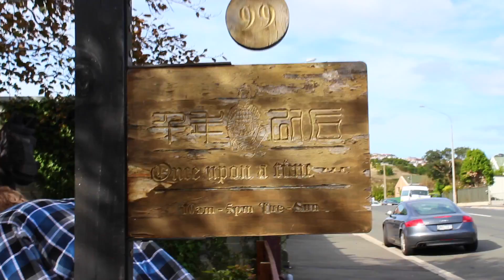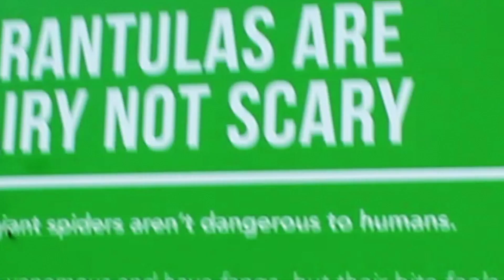OUR ED SHEERAN TICKETS WERE FAKE 😱?!? || Vlog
Hey everyone,

My Dad surprised me with tickets to one of Ed Sheerans concerts last year. But in January we realised the tickets were most likely fake... We risked travelling down to Dunedin NZ for the very real possibility of getting kicked out of the concert.

Again let me know if you liked this type of video as Im happy to do more of them in the future! (Side note: apologies for the audio being a bit funny, something happened to it while exporting).

Song:
• Joakim Karud - Road Trip